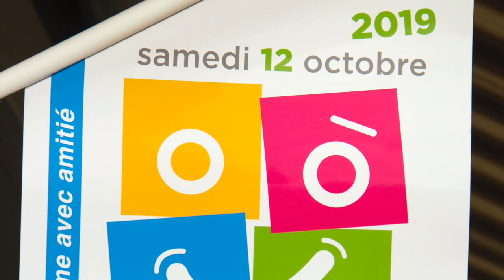jncp 2019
Cette vidéo traite de jncp 2019